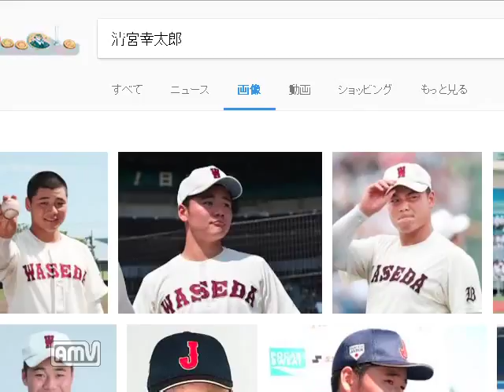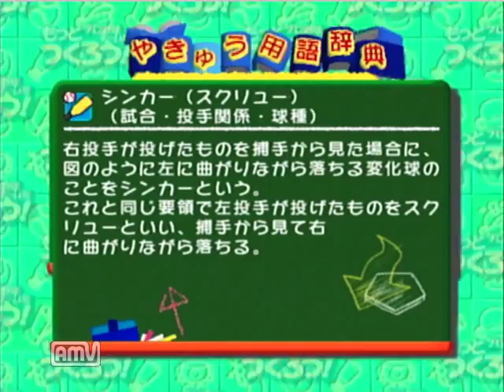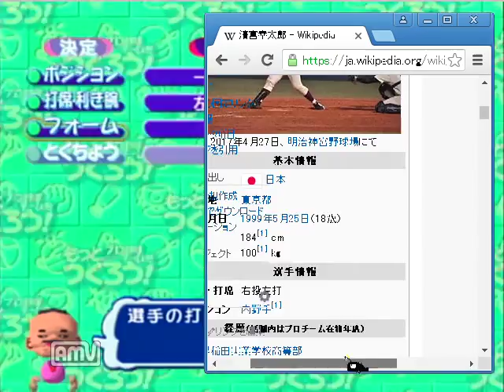【ドリキャス実況】#1 もしルーキーの清宮がハムで4番でスタメン固定だったら【もきゅつく】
略して「もしキヨ」